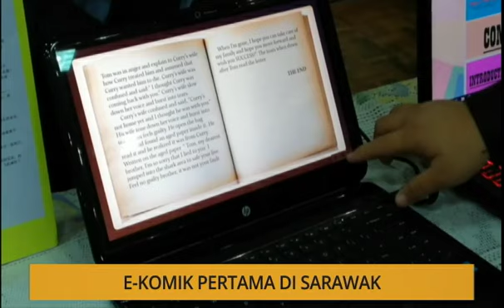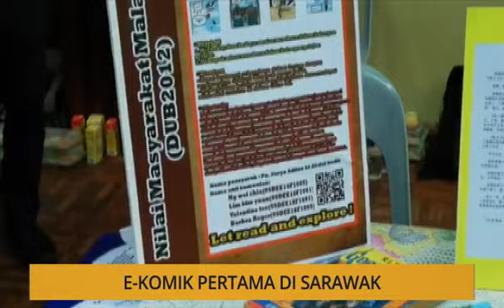Khabar Dari Sarawak: e-Komik pertama di Sarawak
Khabar Dari Sarawak: e-Komik pertama di Sarawak. Laporan berita dan kupasan isu setiap negeri-negeri di Malaysia.